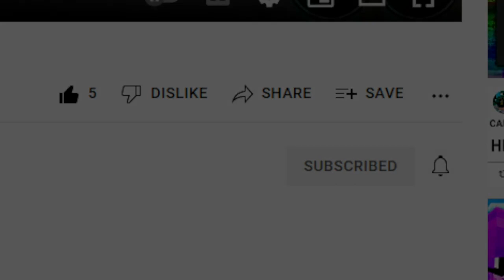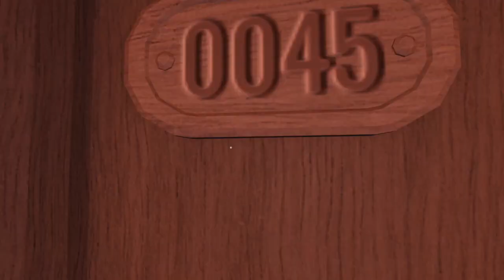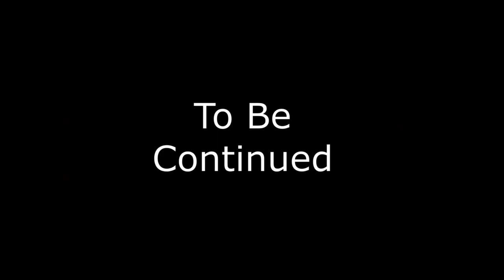DOORS[The Movie] 720p {Episode 1}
The Movie with plenty of exictment with good quality up to 1080p 60fps